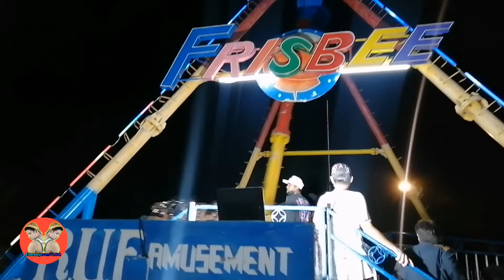PERYAHAN SA BAYAN ng MANGALDAN, DINAGSA NG MGA TAO😲✨😍|| FRISBEE RIDES💫⭐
Frisbee rides sa mangaldan pangasinan dinagsa ng mga tao..